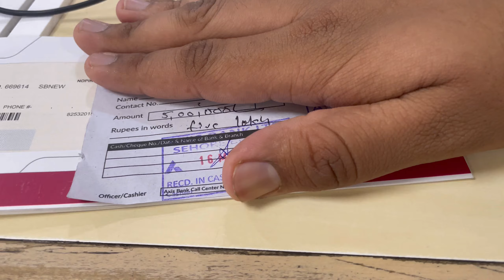Youtube ki aai first income💰| Tower pe giri bijli ⚡️youtubeincome